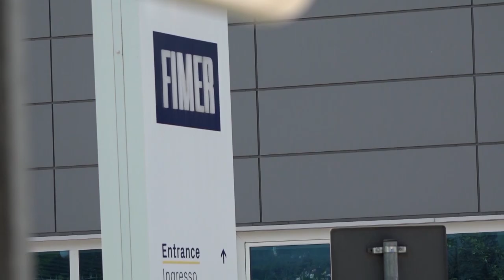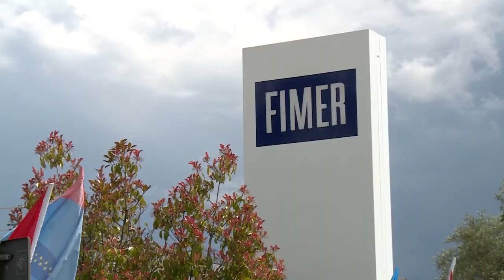Fimer, slitta il termine per la presentazione delle offerte e l’apertura delle buste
Slitta di due settimane il termine ultimo per la presentazione della manifestazione di interesse per la Fimer.
I commissari straordinari del gruppo hanno deciso di posticipare dal 15 al 29 ottobre il termine ultimo per la presentazione delle offerte vincolanti di acquisto del complesso aziendale specializzato nella produzione di inverter solari e dal 30 novembre 2023 in amministrazione straordinaria.